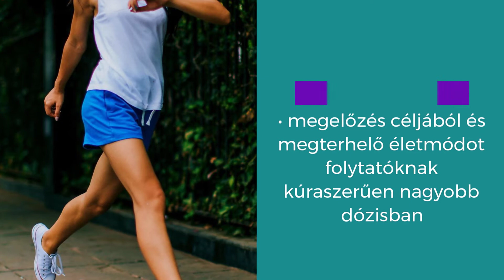Prosperity Group C-vitamin ismertető